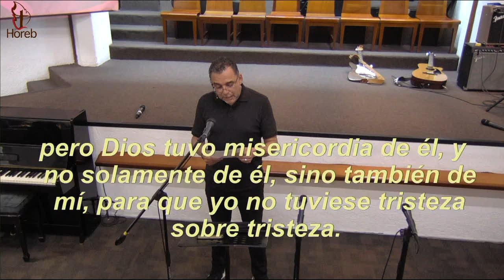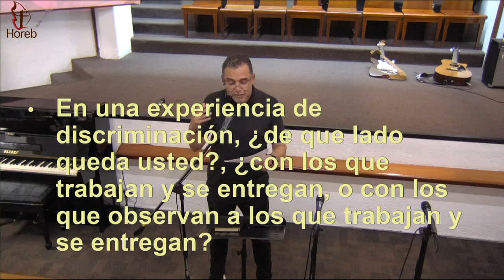La poderosa dinámica de la comunidad de fe | 14/ago/2019